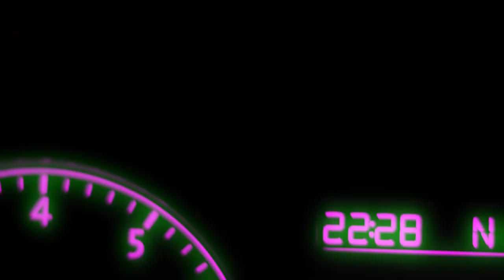La Nostalgia: Por Miguel Barragán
Dicen que recordar es volver a vivir, y a través de estos fragmentos visuales de mi perspectiva del mundo a los 21 años, espero lograr rememorar todo lo que partió de un momento de soledad y como el título define, nostalgia.
Videodiario por Miguel Barragán.